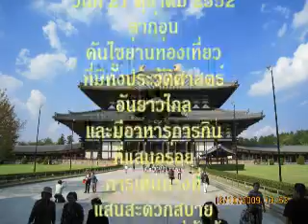Travel Japan09 Day5 Osaka Castle and Aquarium pt2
สุดท้ายแล้วก็อำลาก่อนเที่ยวญี่ปุ่นของเราในครั้งนี้ไว้เจอกันคราวหน้าครับ